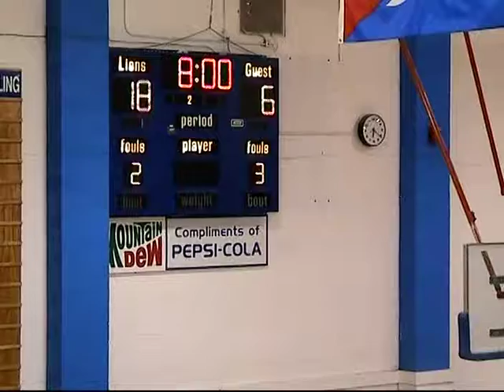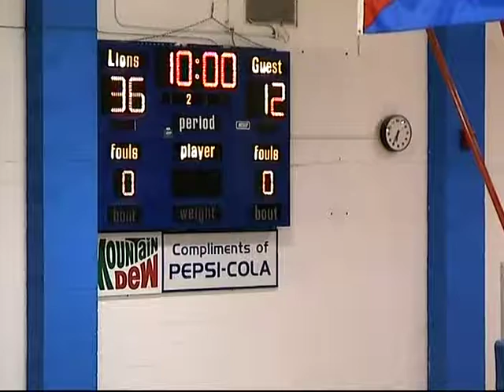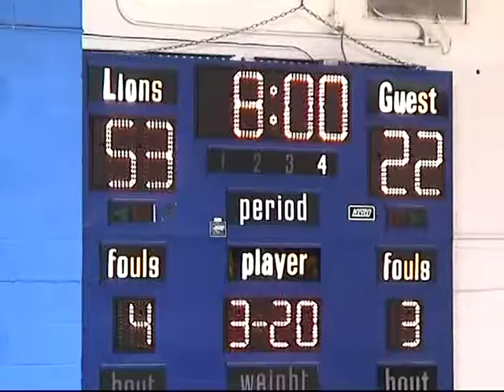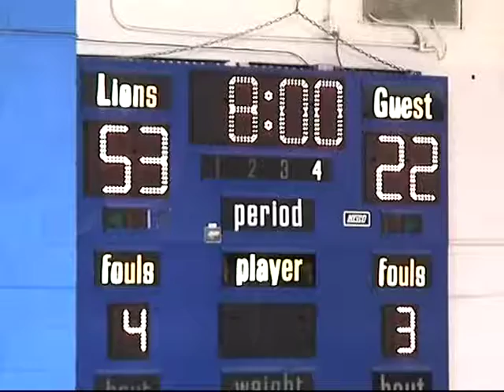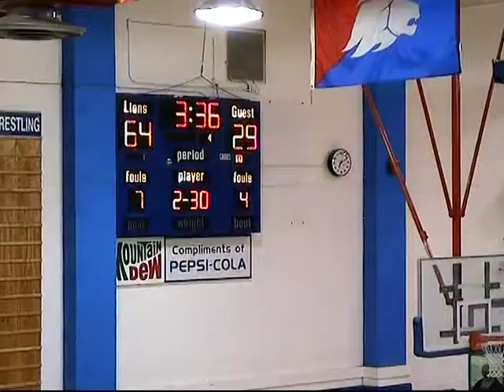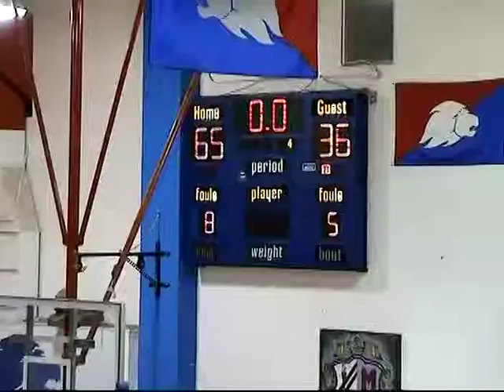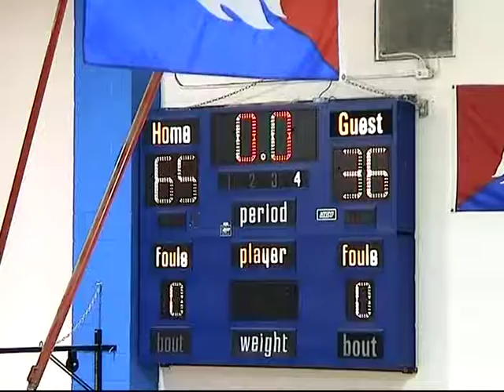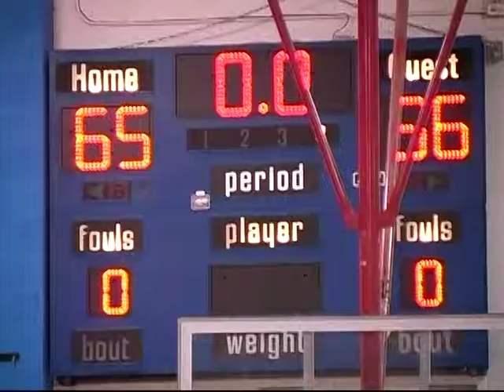MHS GBB vs Stockton 2272006